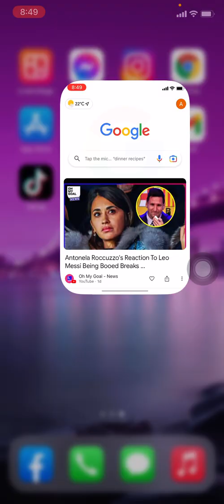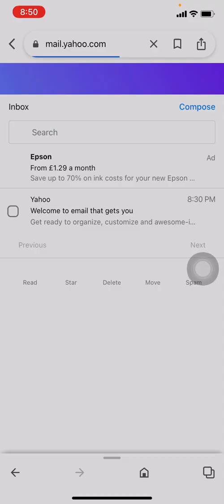How to login Yahoo! Mail !! Can’t login to your old Yahoo!?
Yahoo! Mail login is simple and easy.
I'll walk you through the steps of logging into your Yahoo! account and accessing your email without having to go directly through their site.

    This is a great way for those who are using an older version of Internet Explorer or Firefox browsers, as well as those users that have disabled JavaScript on their browser (or don't want it enabled).

00:00 Yahoo! Mail login
00:28 Open Browser
00:33 Go to Yahoo mail
00:44 Tap on Yahoo Mail
00:48 Type your Username
01:11 Type your Password and Hit Next